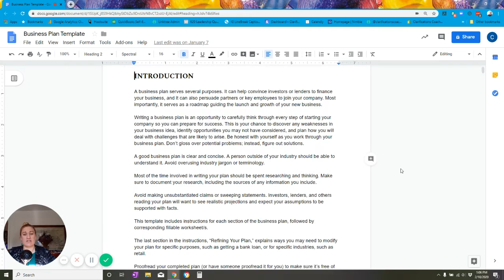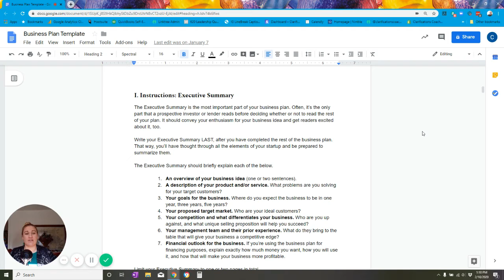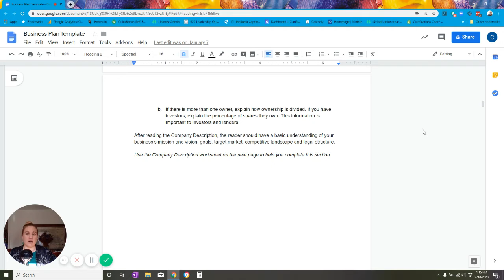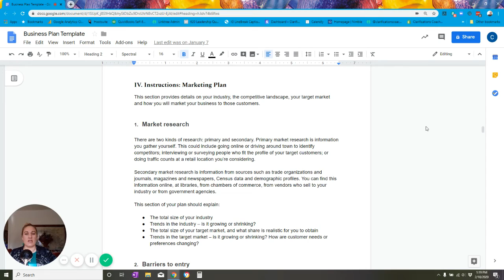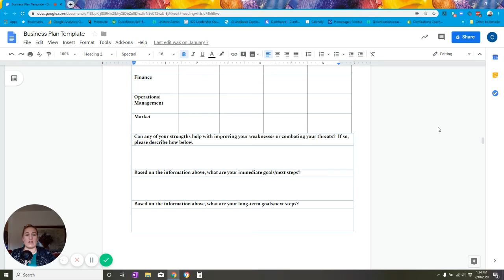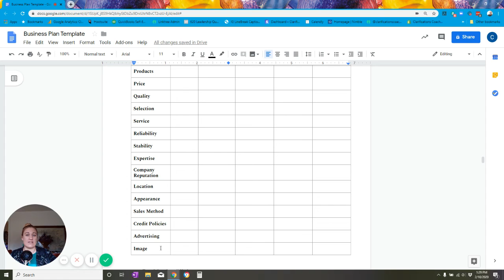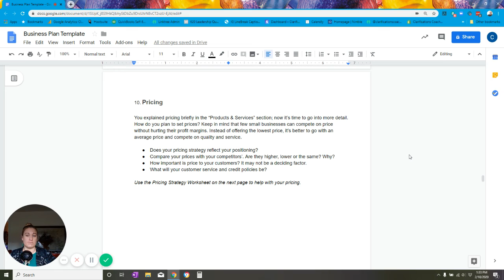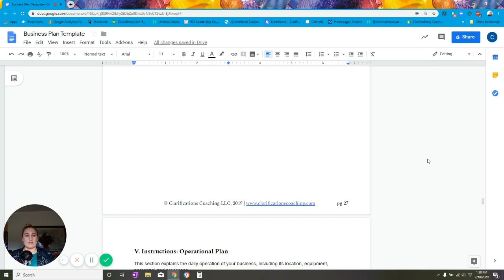How to Create a Business Plan Part I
This is the next video in a How-To series that I hope will help you guys better navigate the world of business set up.